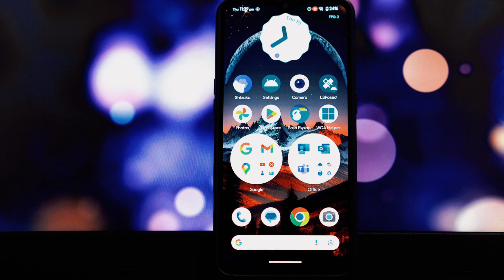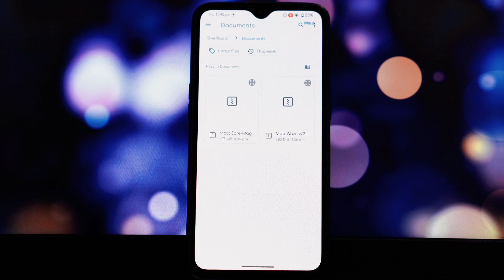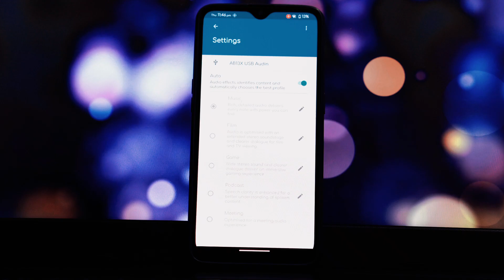How to Install Dolby Atmos Magic Revision Magisk Module on Any Rooted Android Phone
Unlock the power of Dolby Atmos on your rooted Android phone with the Dolby Atmos Magic Revision Magisk Module! This tutorial shows you how to easily install this module and enjoy immersive audio.